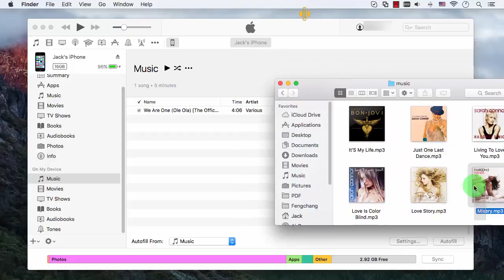How to Transfer Music/ Songs from Computer to iPhone 6S | Mac & Windows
Moreover, works with new iPhone X, iPhone 8, iPhone 8 Plus.